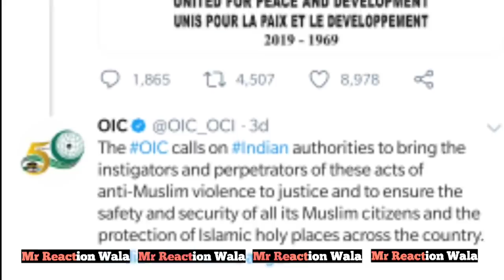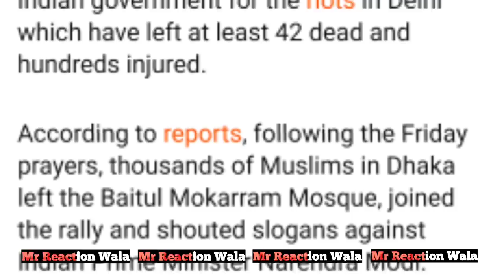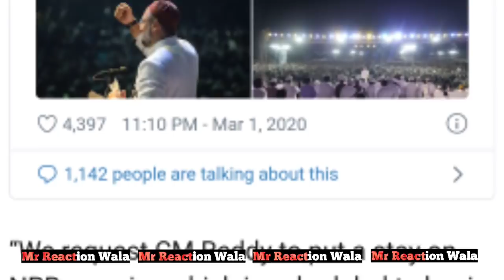OIC | Delhi Violence | Bangladesh | Asaduddin Owaisi | CAA | NRC | BJP | Taaja | Khabar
or
DM on Instagram